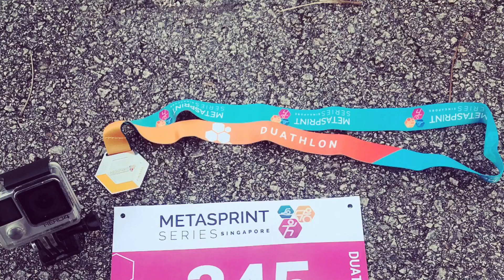Jali_OCR @Metasprint Duathlon 2018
Duathlon for the first time. Fun and awesome. Run cycle run and medal! Good lower body workout. Congratulations to the rest who participate in this event. 👍🏽🥇🏅💪🏾